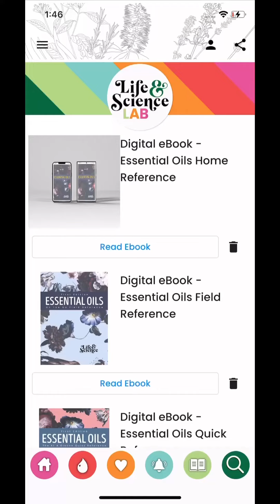6. What to expect from the reader on The L&SP LAB App (EO Educational Ref App) & your eBooks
Get the NEW L&SP Lab App (Essential Oil Educational Ref App) from Life & Science Publishing! Learn how to load and start reading your eBooks from inside the App.

Life & Science Publishing
"YOUR health IS OUR BUSINESS!"